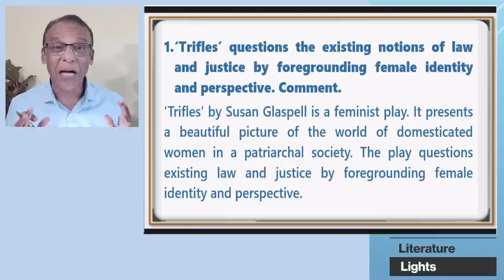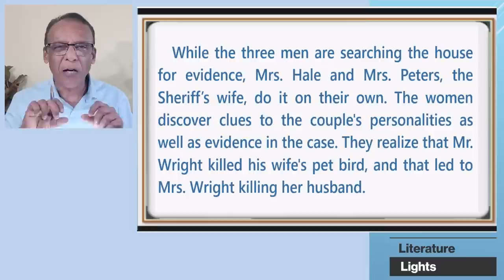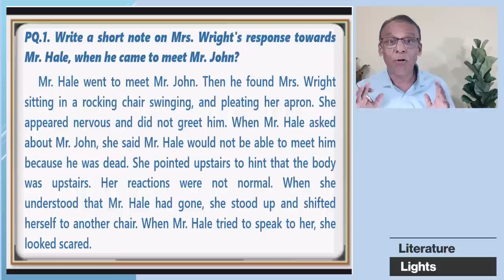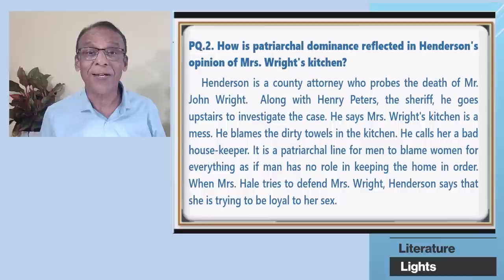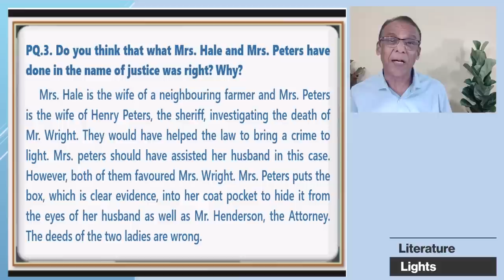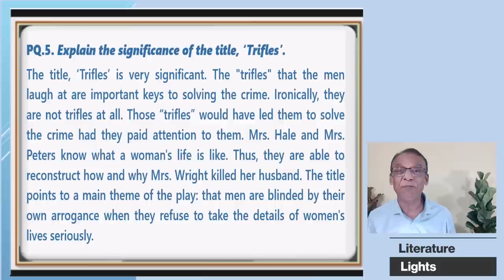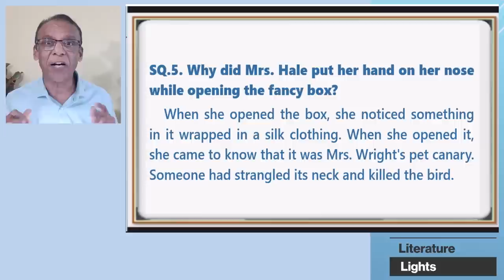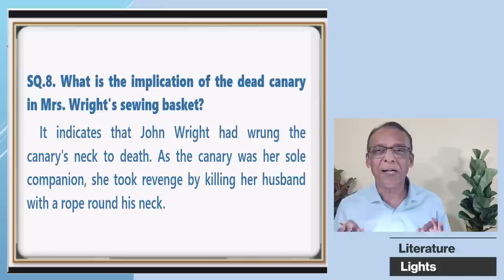TRIFLES - Susan Glaspell - Questions & Answers - with MALAYALAM Explanation - MURUKAN BABU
TRIFLES - Susan Glaspell - one act play - Questions and Answers - with Malayalam Explanation - A01 - English Common Course - Calicut University - BA, BSc, BCom, BBA first semester